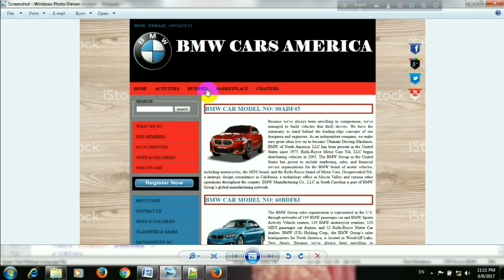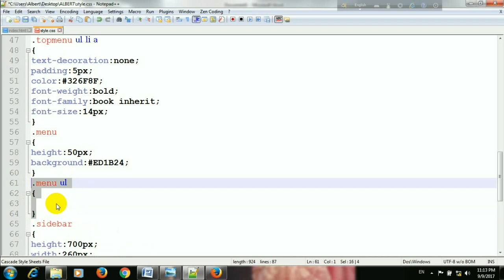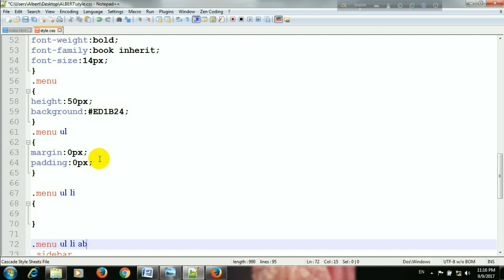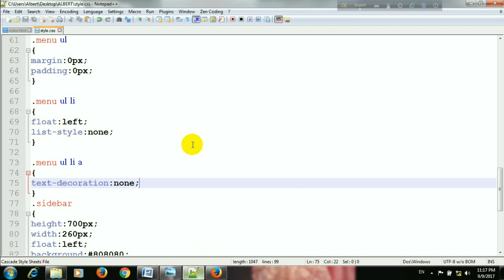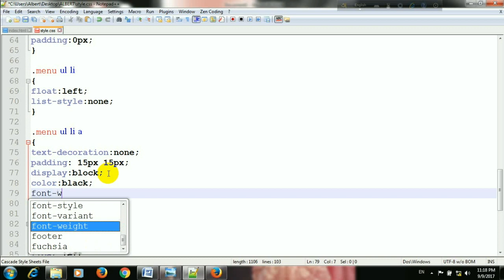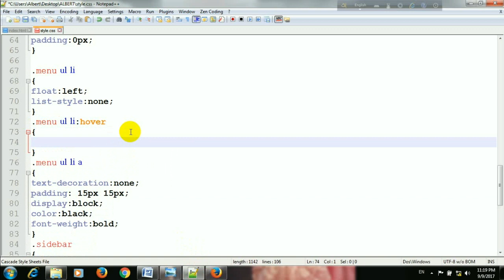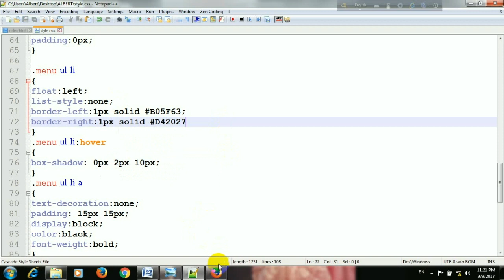Full Webpage Design using HTML5 and CSS3 Bangla Tutorial Part - 3 | Web Design Bangla Tutorial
In this videos I tried to show how to create a complete website using HTML5 and CSS3 step by step. This is the third video of this course.